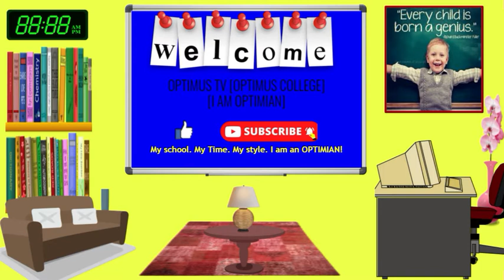OPTIMUS TV [OPTIMUS COLLEGE] PANDEMIC SUPPORT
Srilanka, Government syllabus, English & all other subjects.
A uniquely designed English short course for ENGLISH MEDIUM bilingual students to be done VIA ZOOM. 4 months. 16 classes. Once a week.

for registration: send your name via WhatsApp to 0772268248

A comprehensive ENGLISH course for who like to study being at home is coming soon. Targeted for Mothers whose kids are studying in English Medium. Government or international schools & Those who want to study English from ZERO to Fluency.
for registration: send your name ( Advance ed certificate in English). 6 months. once a week.